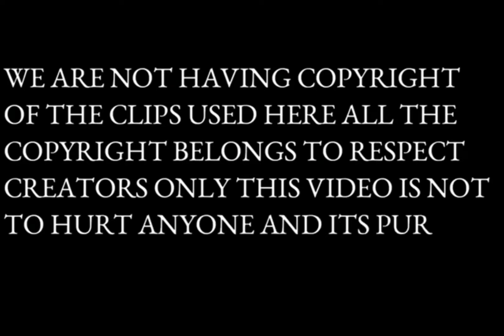CHUBBY BUNNY CHALLENGE